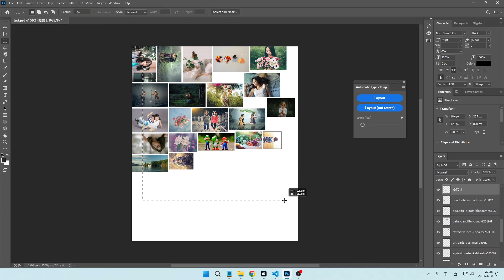Automatically typesetting images with minimum area (AutomaticTypesetting)